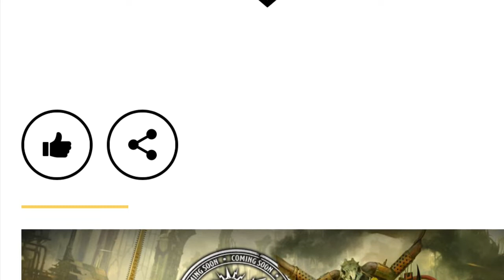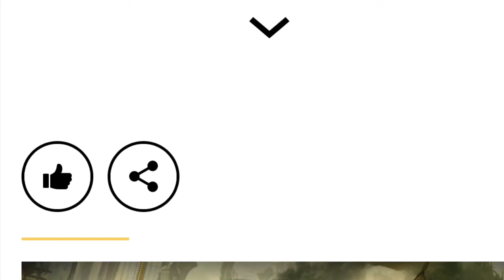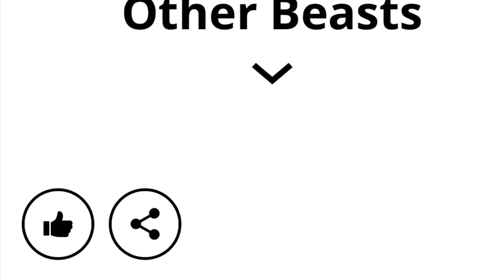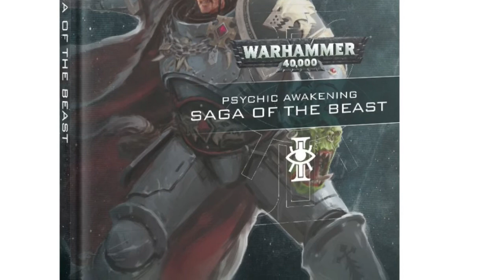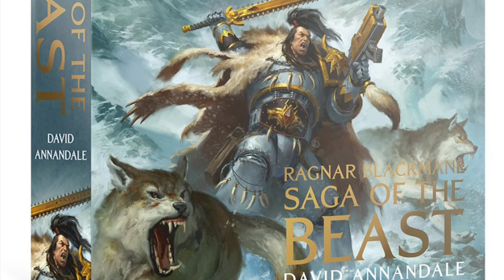Prophecy Of The Wolf: Two Divas And A Their Backup Singers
The last step before pre-order. They've announced the box set and it's a bit underwhelming aside from the two main attractions.